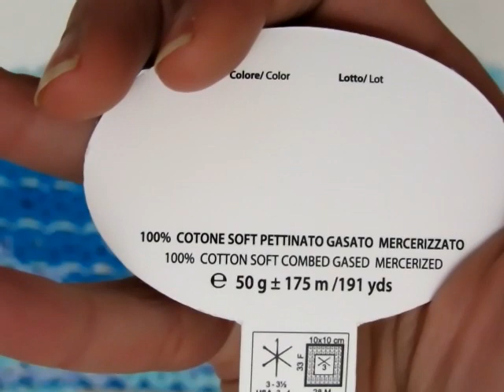Copertina Aquarius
Vivace, colorata, estiva questa copertina per bimbo, larga 68 cm e lunga 84 cm, è stata realizzata con 250 grammi del filato in cotone della Miss Tricot Filati linea Miss Baby Soft Color e l'uncinetto del numero 3.